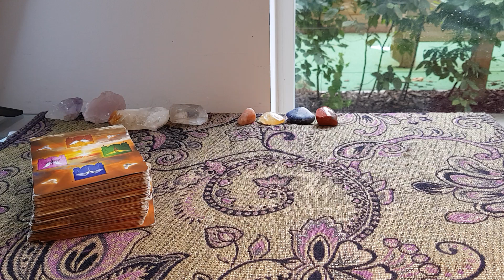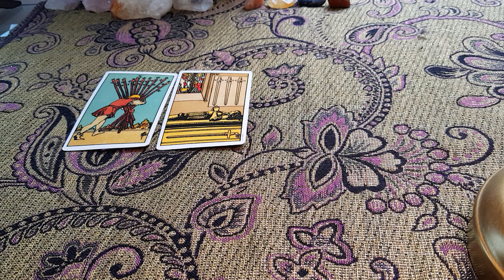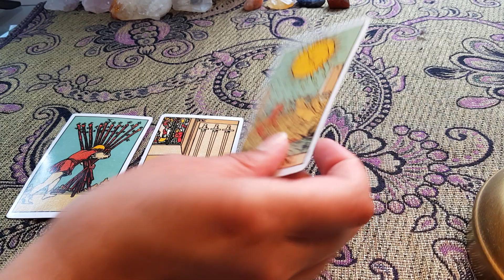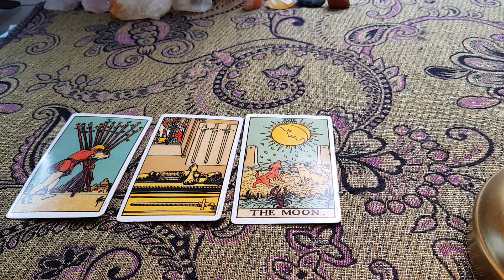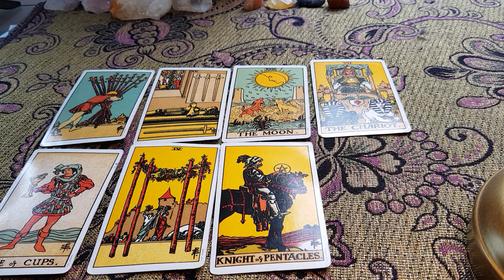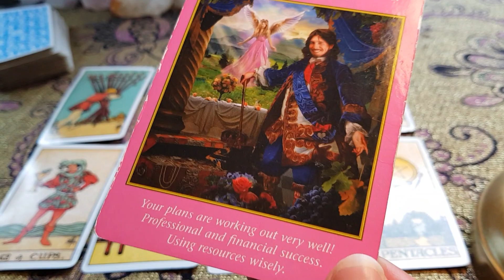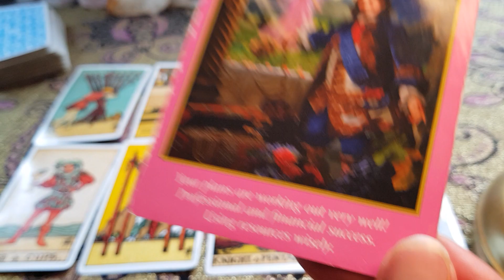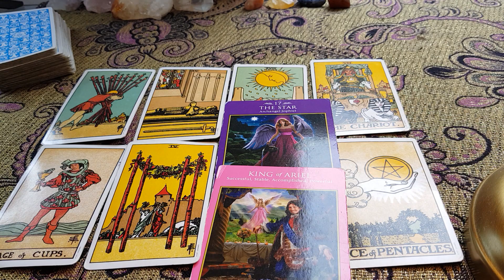CAPRICORN - FANTASTIC REWARDS COMING - JUNE 2020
BACKGROUND MUSIC 👇🏼

COUPLE THING'S...